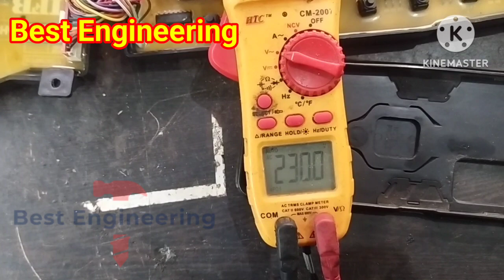IFB Washing Machine LO Error repair in Tamil